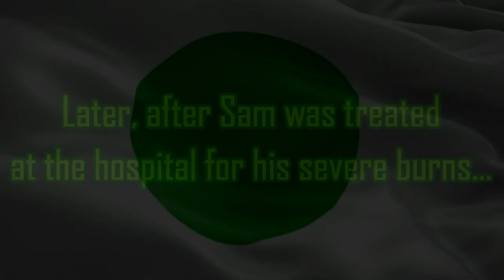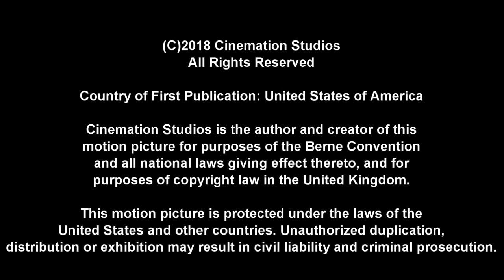[#1933] TV Tokyo Logo Bloopers | Episode 5 | Green Up the Greens (2020 Rebroadcast) [31K SUBS SPEC!]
NOTE: Happy St. Patrick's Day, everybody in YouTube Land!

FIRST UPLOADED: March 19-June 26, 2018

BLOOPERS INCLUDED:
- TV Tokyo (in Green Hue)
- Green Line Productions (2017)
- Shrek (2001, Universal Pictures)
- Green in Ireland
- Nintendo New York
- Shrek 2 (2004, Universal Pictures)
- Shrek the Third (2007, Universal Pictures)
- Shrek Forever After (aka Shrek: The Final Chapter (2010, Universal Pictures))